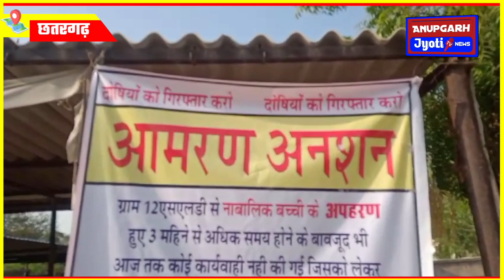नाबालिग बच्ची को घर से उठा ले गए